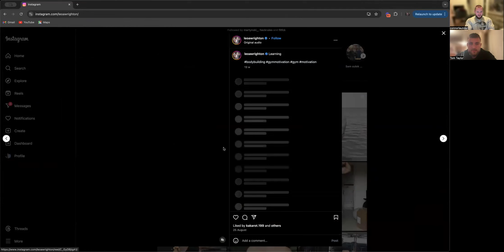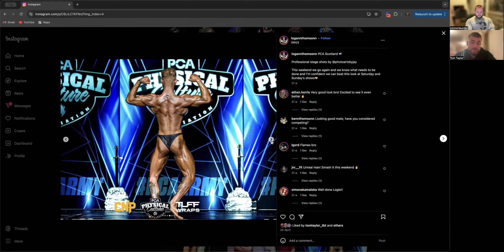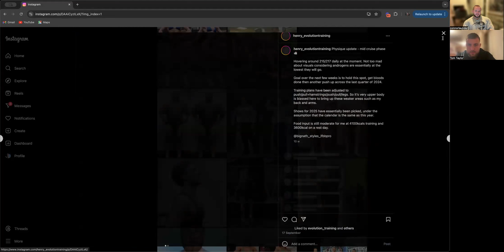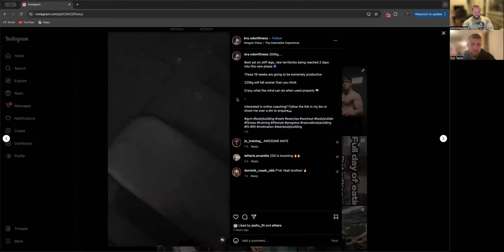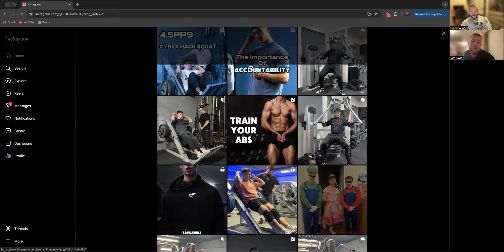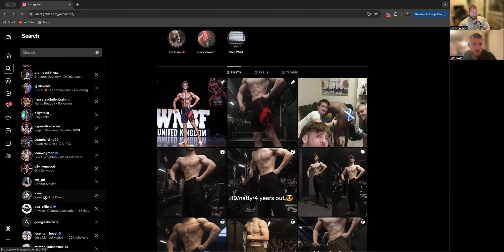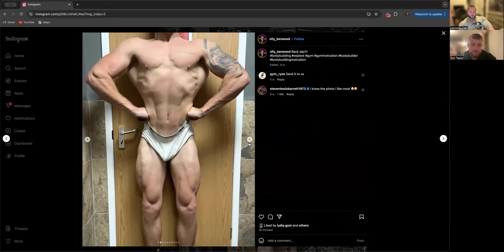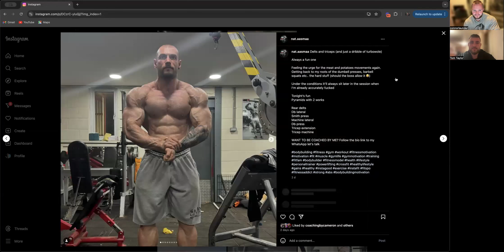RATE YOUR PHYSIQUES | Q&A | AMATEUR HOUR EP.70